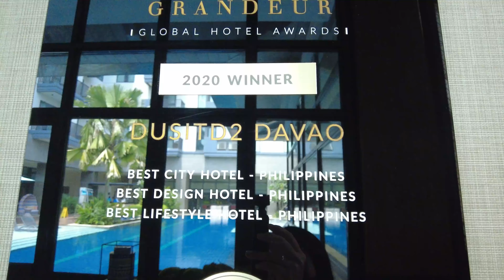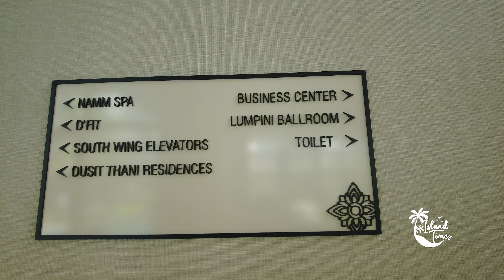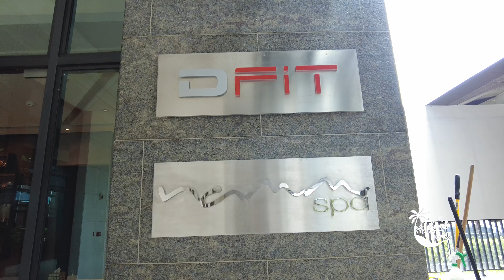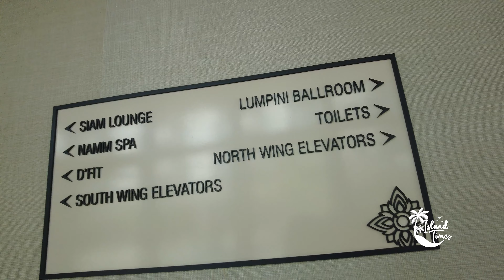[4K] Dusit Thani Hotel (Dusit D2) Davao City | Walk Tour | Island Times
the Dusit Thani Hotel or dusitD2 Davao Hotel is conveniently located near Francisco Bangoy International Airport and provides easy access to the new central business district and convention center, as well as golf and country clubs, premium malls, and nature parks.

Matatagpuan ang Dusit Thani o dusitD2 Davao Hotel malapit sa Francisco Bangoy International Airport at nagbibigay ng madaling access sa bagong central business district at convention center, pati na rin sa mga golf at country club, premium mall, at nature park.